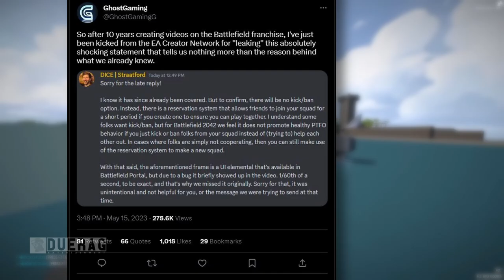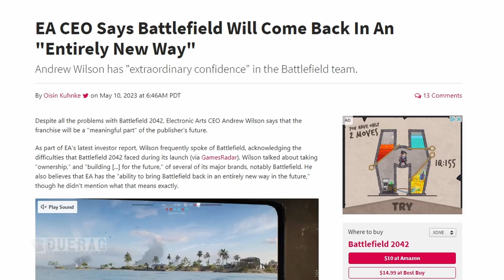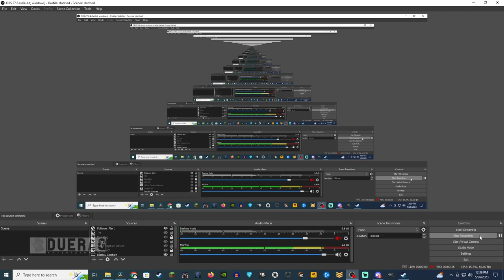This Game is BATTLEFIELD On Steroids - Battebit Remastered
Songs Used;